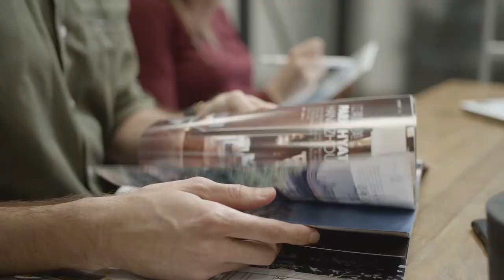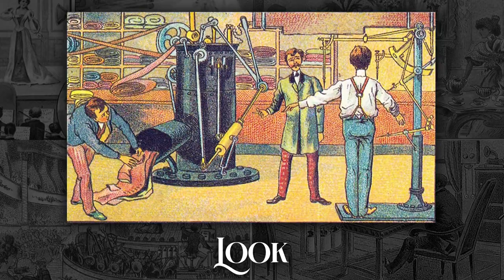VIDEOCHIAMATE, LE FONTI TV TI SPIEGA COME ESSERE SEMPRE IMPECCABILE: I NOSTRI 5 CONSIGLI